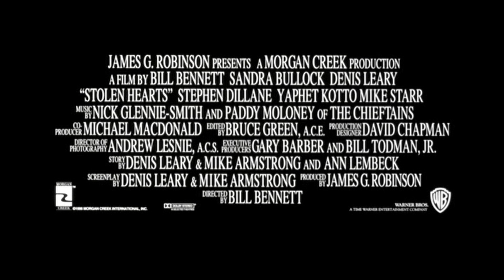Official Trailer - STOLEN HEARTS (1996, Sandra Bullock, Denis Leary, Bill Bennett)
Theatrical trailer of "Stolen Hearts aka Two If y Sea" by Bill Bennett. Starring Sandra Bullock, Denis Leary, Stephen Dillane, Yaphet Kotto, Mike StarrJonathan Tucker, Wayne Robson, Michael Badalucco, Lenny Clarke